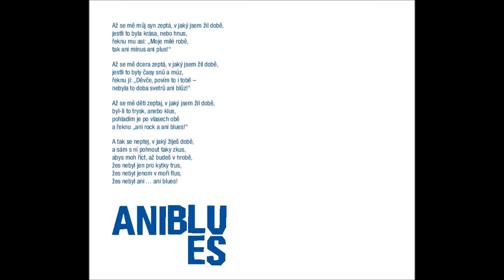11 Aniblues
Tak jaká je ta "dnešní" doba? Co o ní řekneme našim dětem? A co vy? Jak jste k ní přispěli?